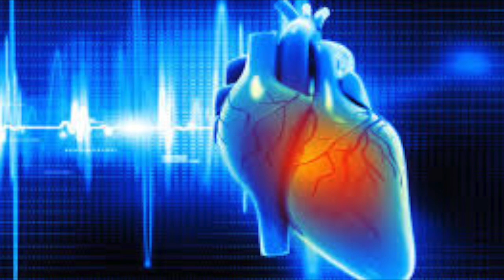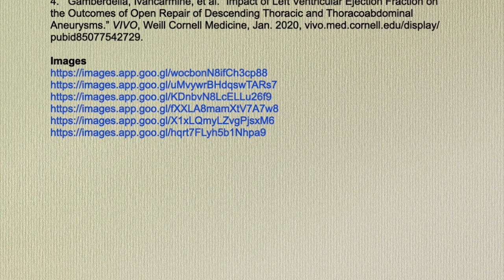S2020 Grace Seidel's Video About Erin Iannacone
Foundations of Biology, Biology Role Model Project Video, Grace Seidel, Team 14, Section 002, 2/21/2020.                  Medicine, Weill Cornell. “Erin Iannacone, M.D.” Erin Iannacone, M.D. | Weill Cornell Medicine, Weill Cornell Medicine, 2010,
Medicine, Weill Cornell. “Dr. Erin Iannacone: A Female in the Male-Dominated Cardiac Surgery Field.” Dr. Erin Iannacone: A Female in the Male-Dominated Cardiac Surgery Field | Weill Cornell Medicine, Weill Cornell Medicine, 27 Mar. 2018,
ShareCare. “Dr. Erin Iannacone, Surgery - New York, NY.” ShareCare, ShareCare, 2017,
Gamberdella, Ivancarmine, et al. “Impact of Left Ventricular Ejection Fraction on the Outcomes of Open Repair of Descending Thoracic and Thoracoabdominal Aneurysms.” VIVO, Weill Cornell Medicine, Jan. 2020, vivo.med.cornell.edu/display/pubid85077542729.